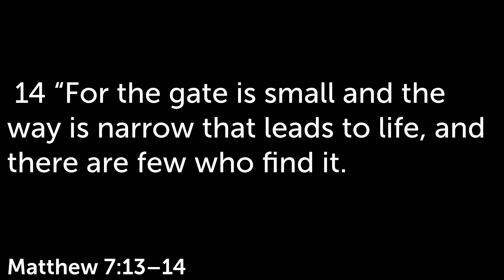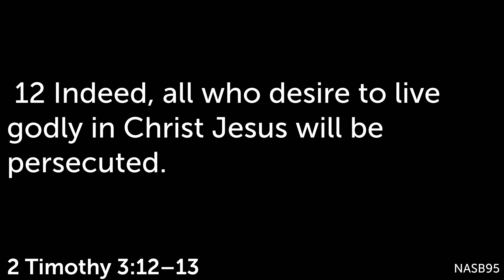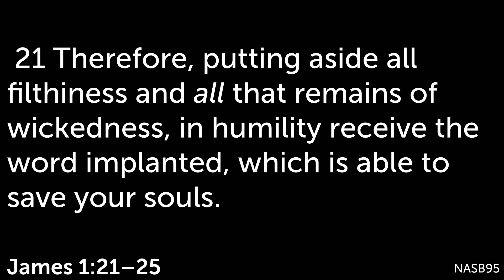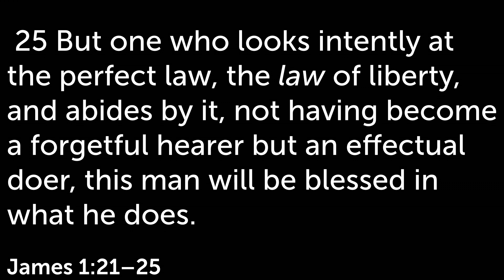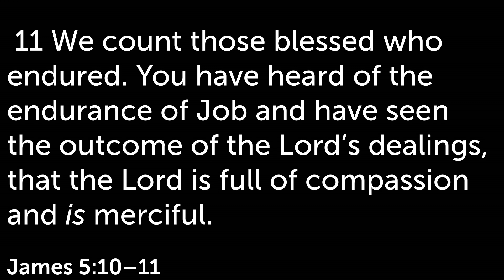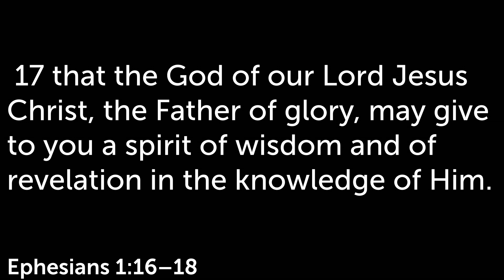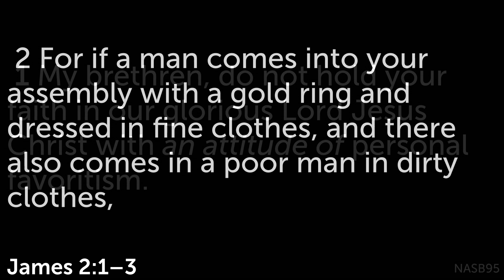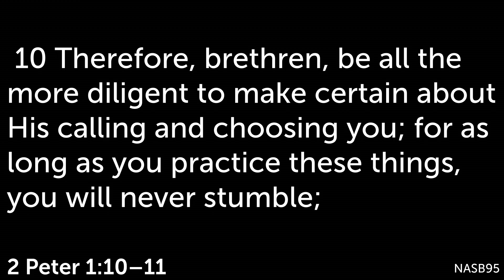The Narrow Path